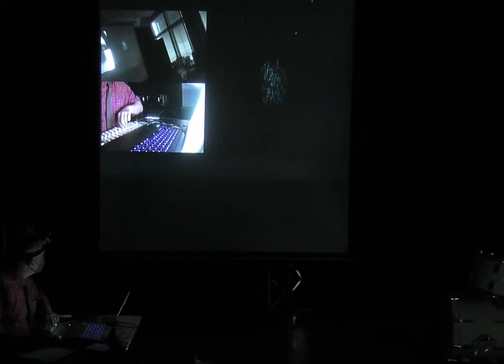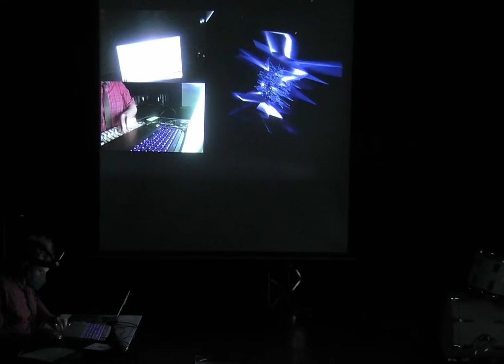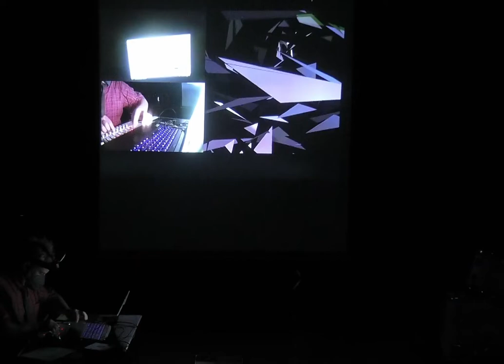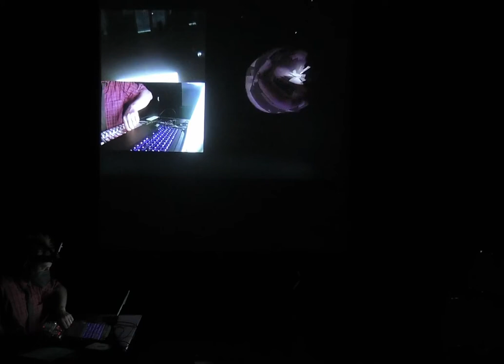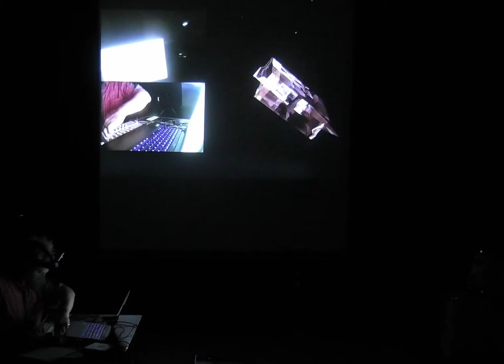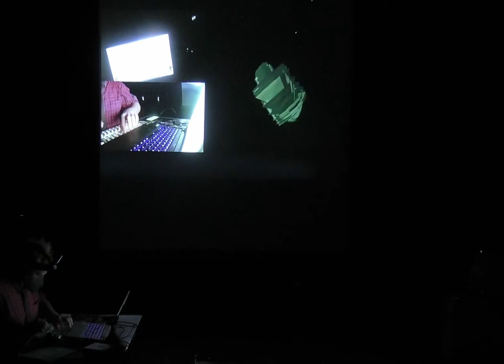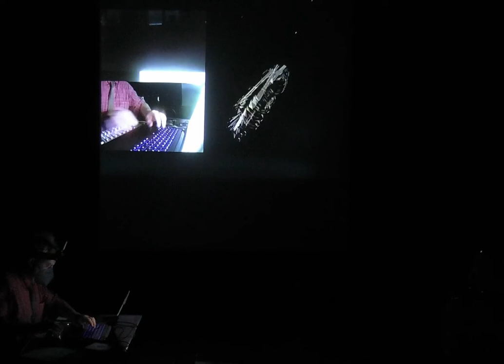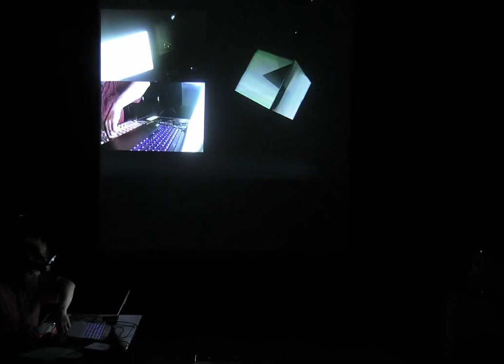Wolff Parkinson White live at Loft Cologne May 5th 2022 first set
first set cut short by shitty Presonus driver